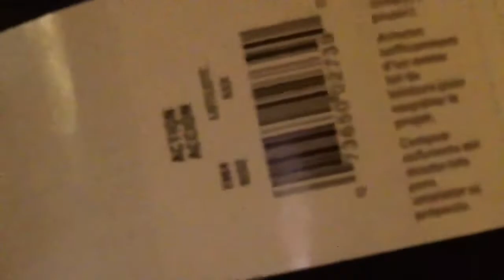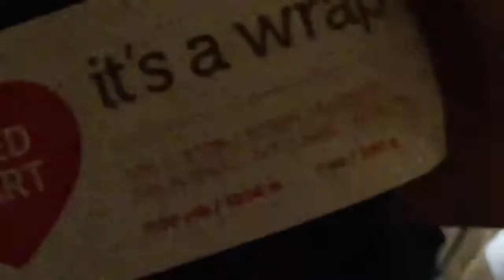Crocheting Virus Shawl w/Red Heart Yarn It’s A Wrap! NOT A TUTORIAL!!!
I AM LITERALLY JUST CROCHETING AND TALKING